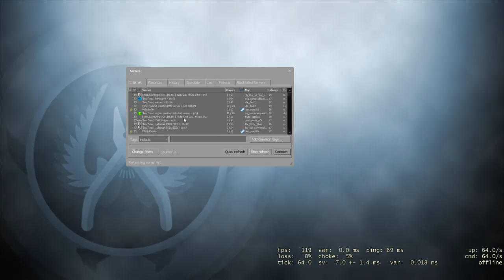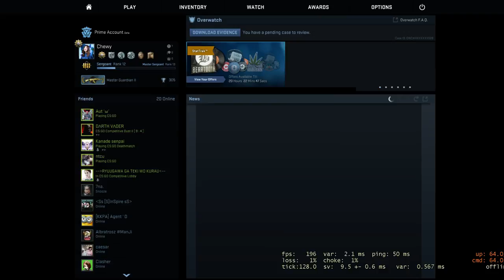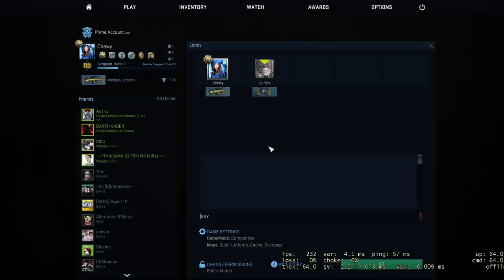Garnier Road To MGE #2